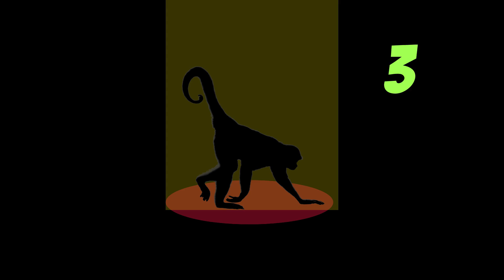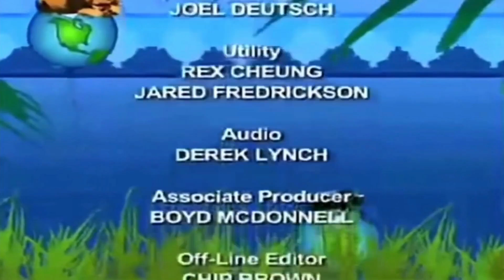Animal Atlas: S1E2 Spider Monkey